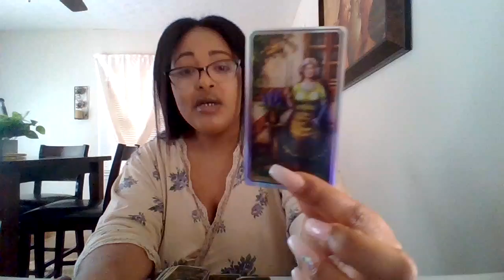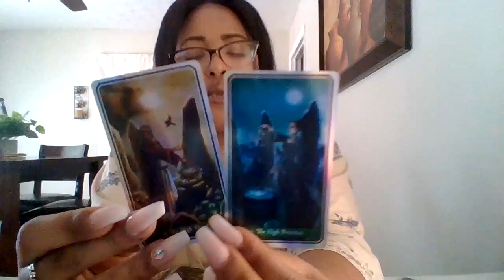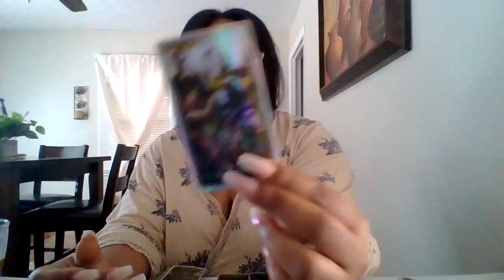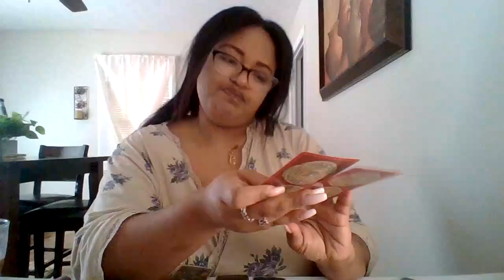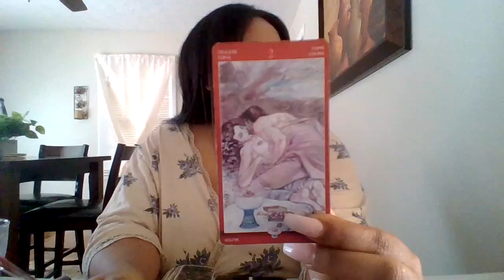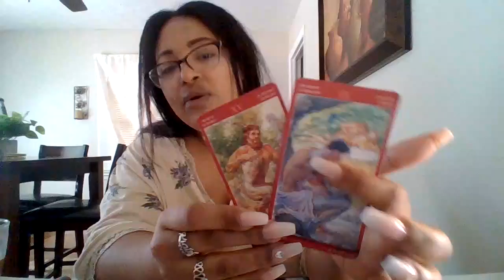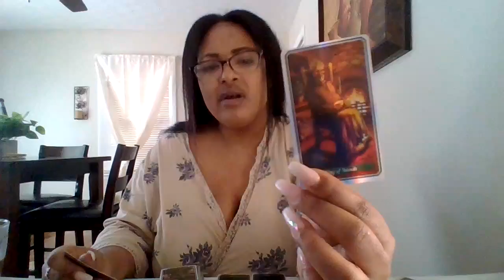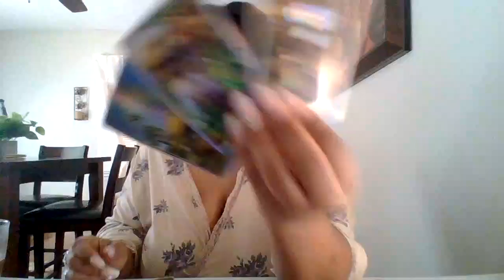BE ON GUARD THESE ENEMIES ARE IN DISBELIEF‼️ A SPECIAL GIFT IS COMING‼️ UR CROWN IS PERMANENT‼️🧿